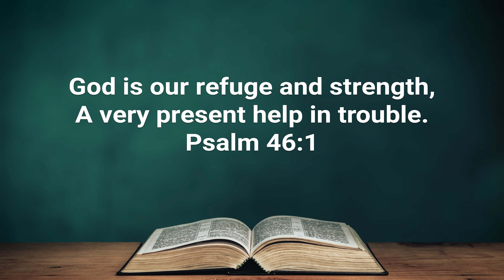7 Tips to make Your Walmart Shopping Healthy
In this enlightening video, Dr. Marcum shares 7 tips to make your shopping experience not just healthy, but spiritually fulfilling too. Learn how your shopping habits can reflect your faith and values while enhancing your physical health.

Join us on this faith-based journey to transform your Walmart shopping into a fulfilling, health-enhancing experience!

The Ultimate Prescription: What the Medical Profession Isn't Telling You
Medicines That Kill: The Truth about the Hidden Epidemic
Biblical Prescriptions for Life: Discovering the Ultimate Physician's Secret to Health and Healing